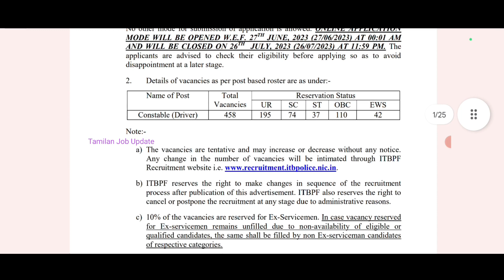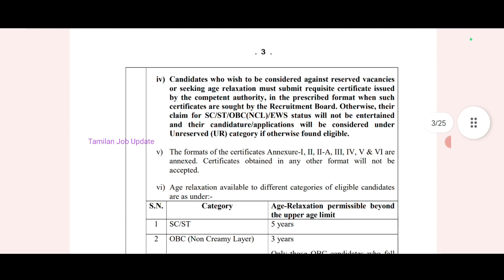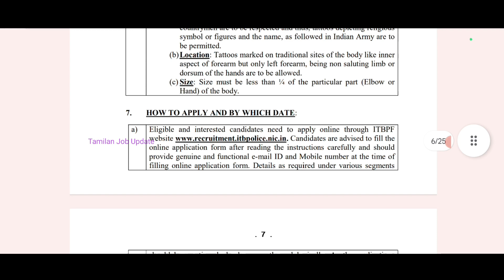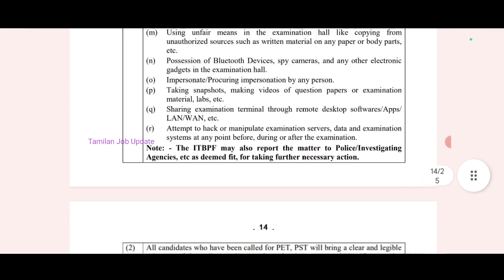💥458 காலியிடம்//✅Group C வேலை | 10th Pass | சம்பளம்-21700+//ITBP Government Job//TAMIL..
ITBP Group C வேலைவாய்ப்பு..